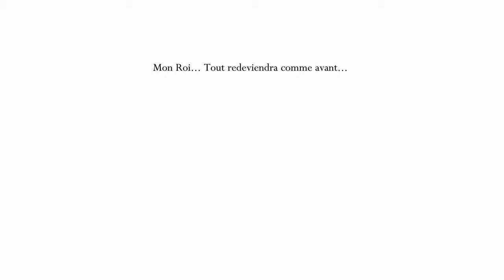Hollow Knight Full DLC Let's Play 100% Episode 32 Boss Protecteur Blanc 2/3 + Boss Markoth